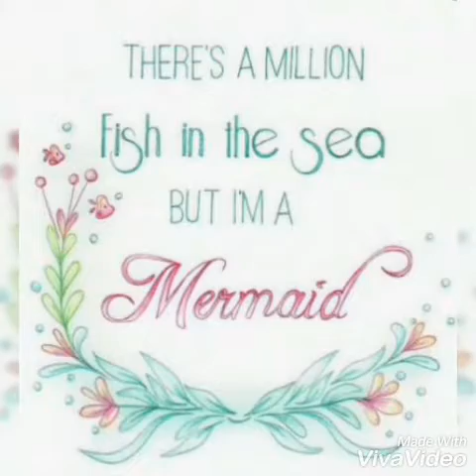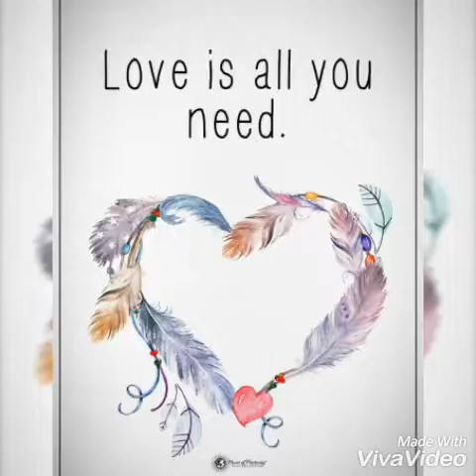Sia Thunderclouds ( cover by TheRoxyKiss2 )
Hay Guys before i present my own new Songs i wanted to make a cover of Sia Thounderclouds , i love this Song, have fun Guys !